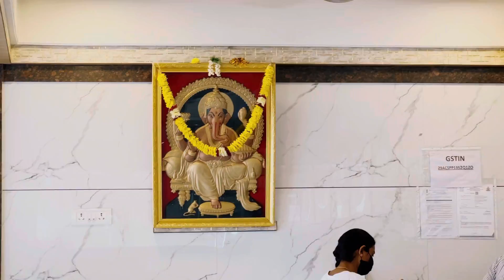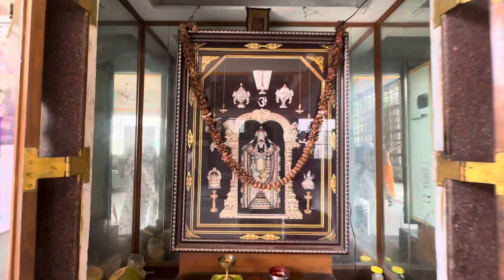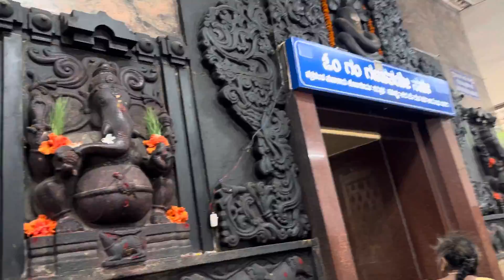Idli sambar breakfast | auto rickshaw ride | Bengaluru city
Idli sambar breakfast | auto rickshaw ride | Bengaluru city | Ganpati temple | dodda temple | best places in Bengaluru